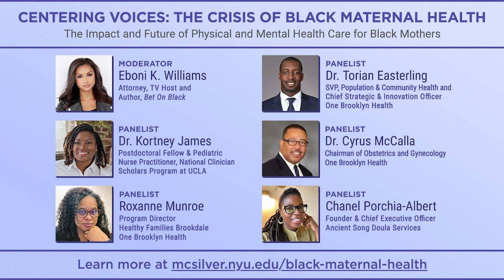Centering Voices: The Crisis of Black Maternal Health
Across New York State and the U.S., Black women are significantly more likely to experience a pregnancy-related death, and maternal mortality rates continue to rise. In 2021, the maternal mortality rate for Black women was 69.9 deaths per 100,000 live births, 2.6 times the rate for white women (CDC National Center for Health Statistics).

This community forum featured experts in the fields of maternal physical and mental health to provide vital information on the scope of this health disparity, contributing factors, and best practices. Panelists also discussed what families, service providers, and the community can do to advocate for change, as well as taking audience questions.

Attorney, TV host, and author Eboni K. Williams moderated this conversation with Dr. Torian Easterling, SVP, Population and Community Health and Chief Strategic and Innovation Officer at One Brooklyn Health; Dr. Kortney James, Postdoctoral Fellow and Pediatric Nurse Practitioner, National Clinician Scholars Program at UCLA; Dr. Cyrus McCalla, Chairman of Obstetrics and Gynecology at One Brooklyn Health; Roxanne Munroe, Program Director, Healthy Families Brookdale at One Brooklyn Health; and Chanel Porchia-Albert, Founder and Chief Executive Director, Ancient Song Doula Services.

The NYU McSilver Institute partnered with the Greater New York Chapter of the Links, Incorporated, and One Brooklyn Health to host this event in recognition of Minority Mental Health Month.